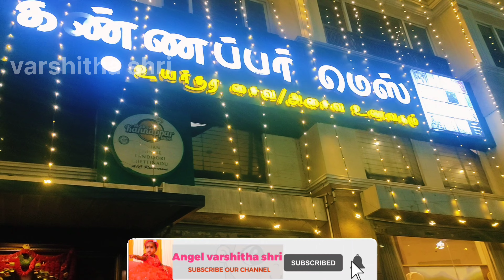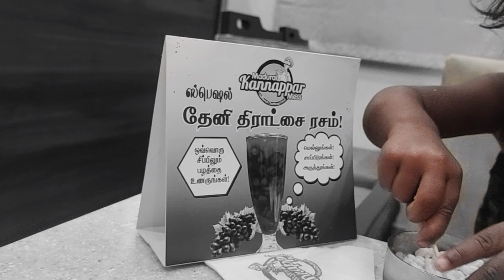Angel at hotel 😍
Kanchipuram to chennai a small 🤏trip we went to chennai at evening to one get together we spend few times their. And we return back to hotel 🏨at chennai. Madurai Kannappar mess to eat their our angel have more fun 🤣😝😜and eat a food and she enjoy😊 lot of happy we eat many things and we took many photos. And we return back to home 🏠in sweet memories. Let we see 👀👀in next 🎥🎥byeee.